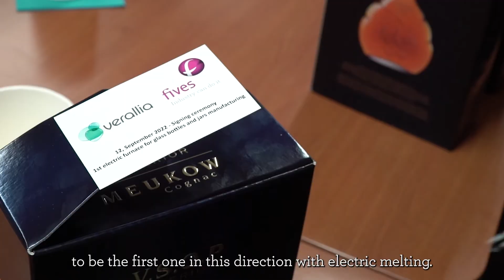[Glass] Large-scale production all-electric furnaces for container glass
Verallia and Fives signed a strategic partnership to replace traditional gas furnaces with the Fives’ all-electric technology at the Cognac plant in France.